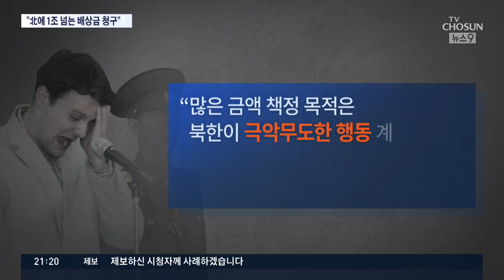"웜비어 가족, 북한에 1조 2400억원 배상금 청구"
북한에 억류됐다 숨진 미국 대학생 웜비어의 유족들이 북한에 1조 2400억 원의 배상금을 청구했습니다. 재판에서 이기더라도 배상금을 받을 가능성은 적지만, 유족 측은 북한에게 극악무도한 행동은 더 큰 처벌을 받게 될거라는 메시지를 주고 싶었다고 합니다.